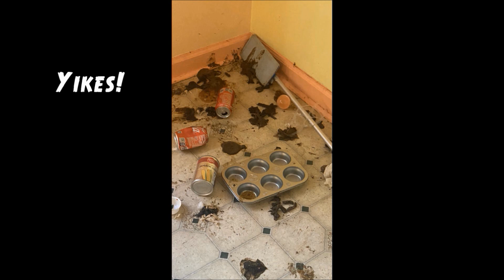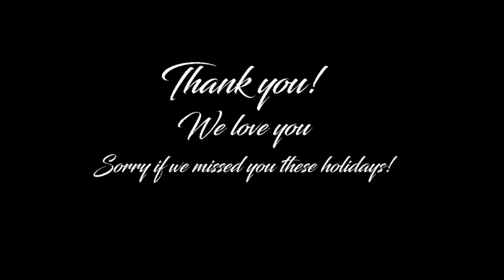Sav and Todd, Home Renovations 2023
Sav and Todd restore an evacuated squatter house.